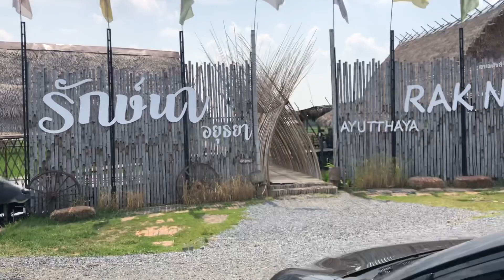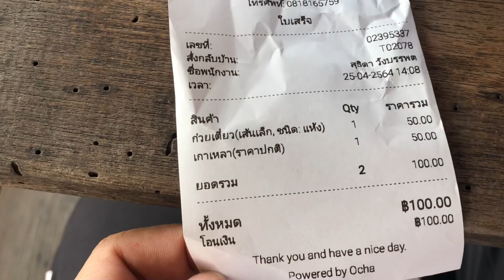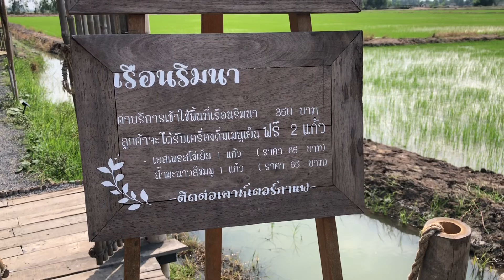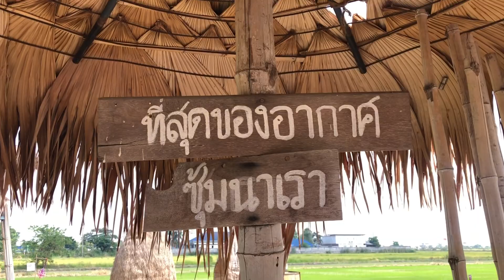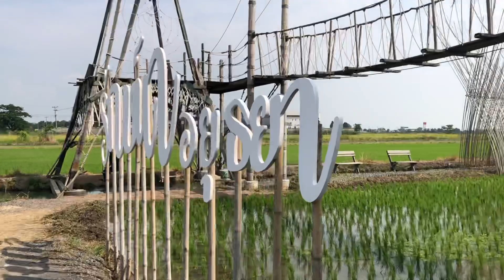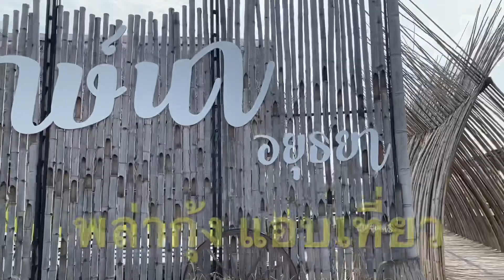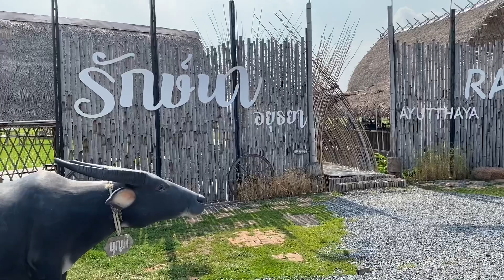พล่ากุ้งแอบเที่ยว ร้านรักษ์นา ชิวกลางทุ่งอยุธยา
มาทำบุญ อยุธยา เลยพาน้องชะเอม แวะหาร้านเชคอินสักหน่อย มาเจอที่นี่ เลยลองเข้ามาจ้า เพลินๆ สายทุ่งนา ท้องฟ้า ลมเย็น ไปด่วนๆเลย คลิปนี้ รีวิวจากใจ ไร้เงินจ้างนะครับ